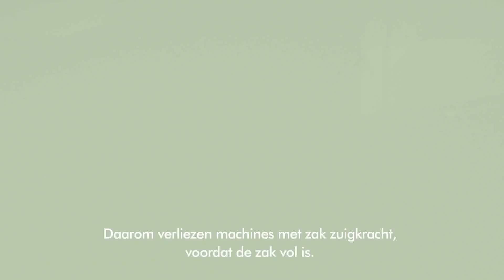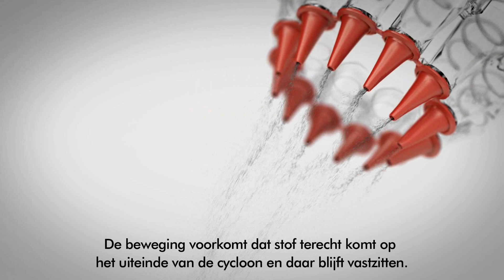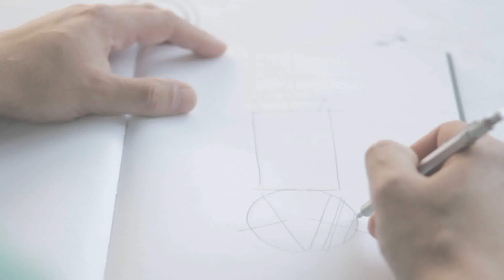DYSON Sledestofzuiger - Aspirateur traîneau - Productvideo Vandenborre.be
"Productvideo DYSON DC 52 ALLERGY MUSCLEHEAD - Sledestofzuiger - te verkrijgen bij Vandenborre.be